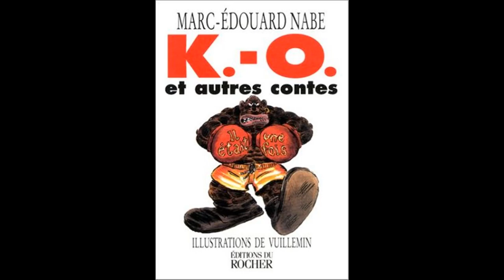Le Cœur sur la paille, de Marc-Édouard Nabe.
Nouvelle faisant partie du recueil "K.O. et autres contes", de Marc-Edouard Nabe.

00:43 conte

Musiques :
-Franz Liszt Requiem for Organ (1883) - Bernhard Ruchti, Organ

Avec la participation exceptionnelle de Pierre Clémenti (qui avait pour projet d'adapter cette nouvelle au cinéma) dans des extraits du film  "La Véritable histoire de Gérard Lechômeur", de Joaquín Lledó.
On peut l'entendre à la flûte, hurlant, se débattant, et récitant "El desdichado" de Gérard de Nerval.